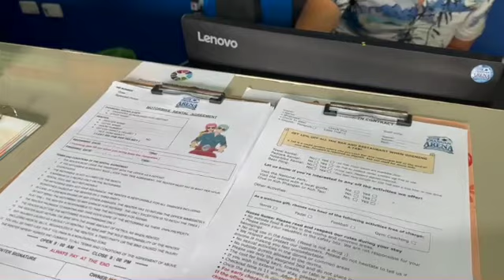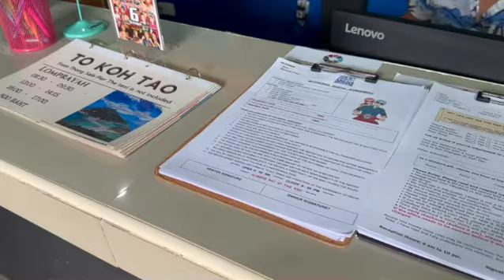タイの楽園での悪夢！日本円で37万円が消えた… vlog